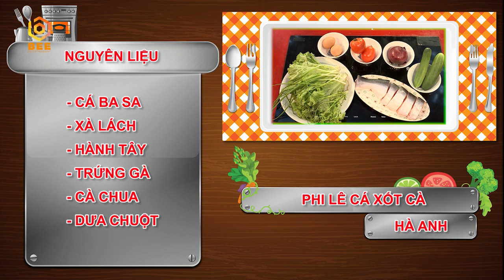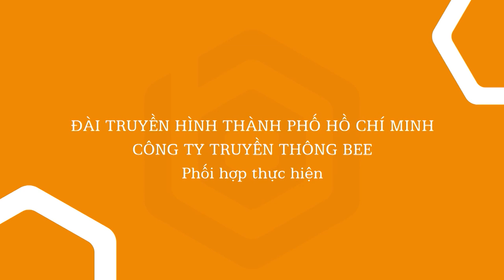Khẩu Vị Ngôi Sao | Tập 47: Hamlet Trương chịu ế để sáng tác nhạc cho mọi người nghe